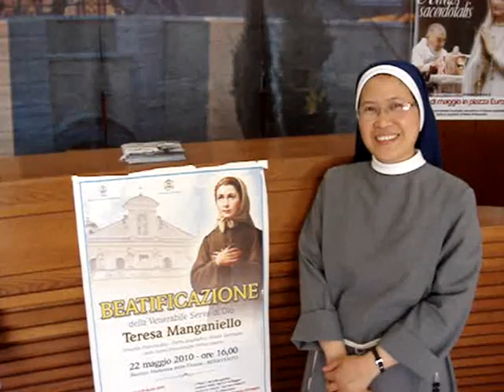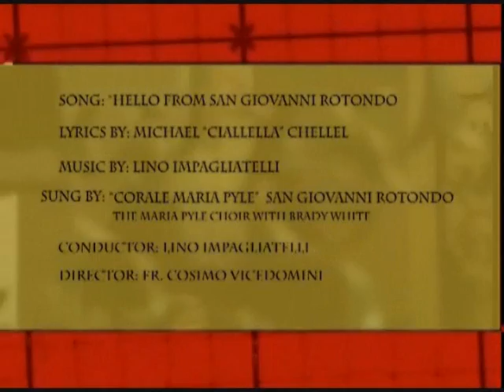Hello from San Giovanni - Beata Teresa Manganiello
Beatification Mass in Benevento, near Pietrelcina, of Teresa Manganiello, a young girl who was pure of heart.  After her death, she became part of the Franciscan Immaculate Order (Suore Francescane Immacolatine). Sr. Josephine explains Teresa's life.